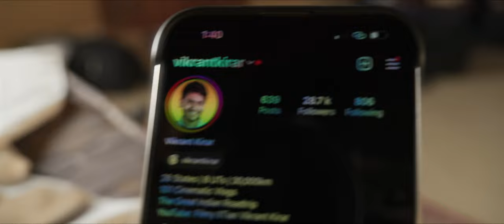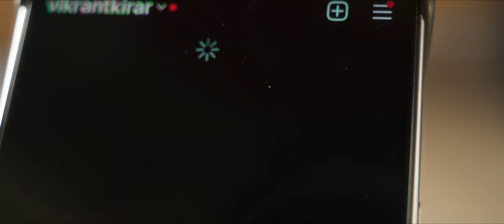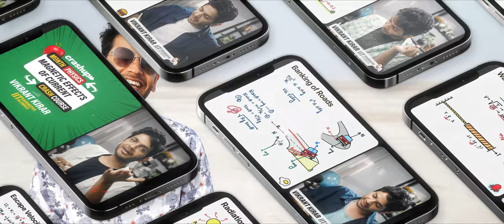35,000 km All India Road Trip | Rann of Kutch | TGIRT 02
My camera gear

Witness the madness of the cricket world cup in our first vlog of The Great Indian Road Trip. We kick off the 9 month journey in Ahmedabad, Gujarat, our first state for the series. We quit our jobs and packed our home in a car to cover 35,000 km across the nation.  Join us as we explore the festival called India.